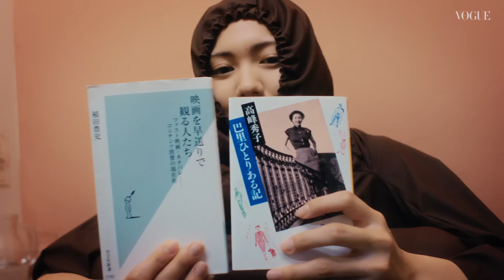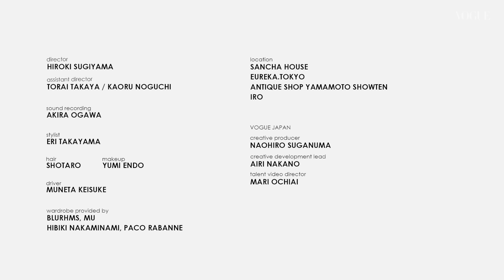二階堂ふみの自分にも地球にも優しい5つの過ごし方。| My 5 Favorites | VOGUE JAPAN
日本を代表する若手俳優、二階堂ふみが「My 5 Favorites」に登場。4月22日は、アースデイ ということもあり、「自分にも地球にも優しく、無理せず過ごす」と言う彼女に、5つのお気に入りを紹介してもらった。普段の料理、動物との過ごし方、よもぎ蒸し、アンティークやお気に入りのレストランを通して、彼女の魅力にせまる。日々の過ごし方のヒントになるかも！？

▶︎Location
SANCHA HOUSE

▶︎衣装
・LIFESTYLE DIETS / LIVING WITH LIVES / BIO-STEAM / ANTIQUE
トップス、タンクトップ／ともにBLURHMS
パンツ／MU

・GOING-OUT
ジャケット、パンツ／ともにHIBIKI NAKAMINAMI
バッグ／PACO RABANNE

▶︎Staff
director: HIROKI SUGIYAMA
assistant directer: TORAI TAKAYA, KAORU NOGUCHI
sound operator: AKIRA OGAWA @REC
stylist: ERI TAKAYAMA
hair: SHOTARO
makeup: YUMI ENDO
Driver: MUNETA KEISUKE

creative producer: NAOHIRO SUGANUMA @VOGUE JAPAN
creative development lead: Airi Nakano @VOGUE JAPAN
talent video director: MARI OCHIAI @VOGUE JAPAN